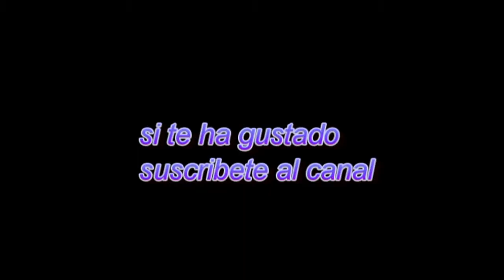transformacion de acuario 300 litros en vivario para dendrobates part.8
instalación de ventiladores para la ventilación del vivario..